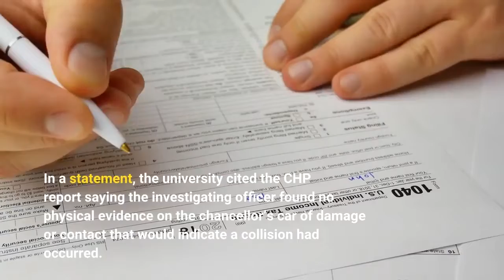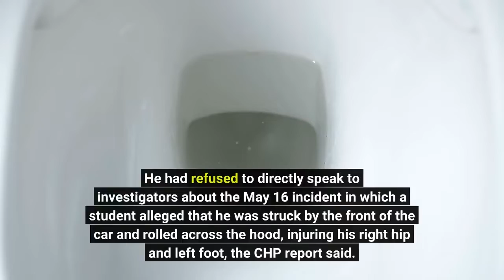UC Santa Barbara chancellor investigated in hit and run allegation but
The California Highway Patrol investigated allegations that UC Santa Barbara Chancellor Henry T. Yang drove a car that hit a student skateboarding through a campus crosswalk but ultimately said it could not determine what happened and recommended no charges, according to documents and interviews. The student, who suffered minor injuries, identified the chancellor as the driver. But UC Santa Barbara denied Tuesday that Yang’s car hit the student. In a statement, the university cited the CHP report saying the investigating officer found no physical evidence on the chancellor’s car of damage or contact that would indicate a collision had occurred. The CHP could not substantiate the hit-and-run allegations or the cause of the collision, citing the lack of independent witnesses, physical evidence on the car, video surveillance and some inconsistencies in statements by the student, the report said.“This was not a hit-and-run, ” the university said in a statement. “The Chancellor and his wife were surprised to learn of the allegations and they have always maintained that their vehicle did not collide with anyone. The University and the Chancellor took the allegations of this skateboarder seriously. ”CHP Officer Jon Gutierrez said his office is not recommending any charges to the district attorney’s office since it was “unable to substantiate a crime that was committed by any university staff. ”The UC Santa Barbara statement about Yang’s involvement in the investigation came only after The Times emailed Yang and the UC Office of the President on Tuesday, seeking comment and disclosing that a copy of the law enforcement report detailing the investigation had been obtained. Earlier Tuesday the university had emailed a statement:“The Office of the President is aware of the investigation, but is not able to comment on any specific details involving University employees. ”Yang, 81, has led UC Santa Barbara since 1994, the second longest-serving chancellor in UC history. He had refused to directly speak to investigators about the May 16 incident in which a student alleged that he was struck by the front of the car and rolled across the hood, injuring his right hip and left foot, the CHP report said. The student fell to the ground, stood up and got a clear look at the driver and female passenger. The woman made hand motions toward the student, but the car’s occupants made no effort to see if he was hurt, then left the scene, the student told officers. State law requires drivers of vehicles involved in collisions that result in injuries to stop, give “reasonable assistance” to the person struck and report the incident to law enforcement within 24 hours. A CHP officer conveyed his request to speak with Yang through the chancellor’s representative on May 18, two days after the accident.